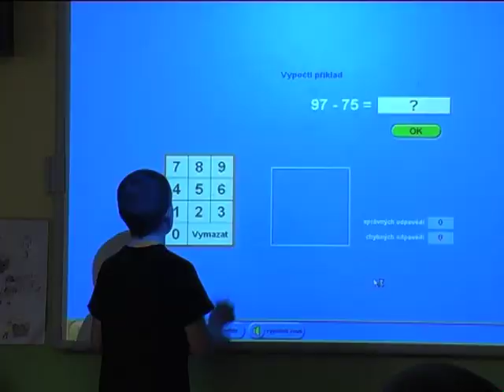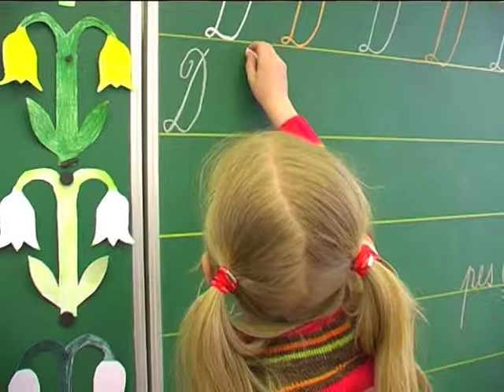campanus_rozhovor_bez_hudby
rozhovor bez hudby